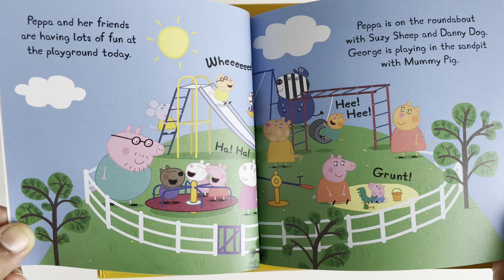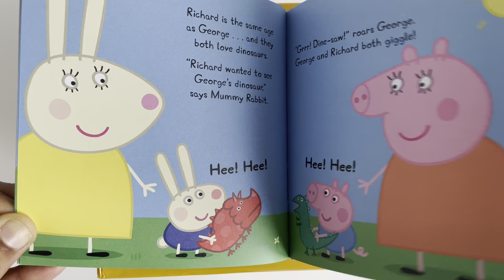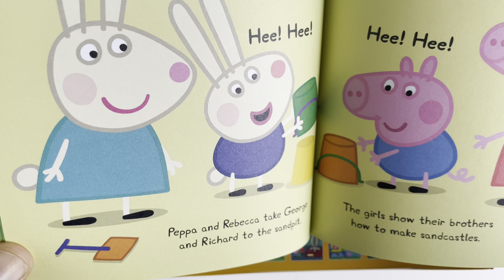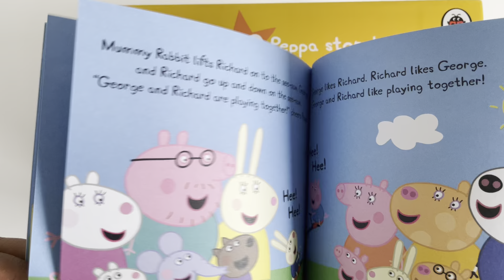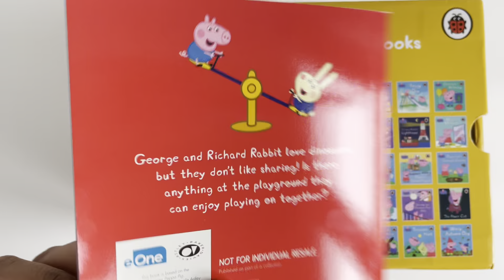Read Aloud: 27. George's Friend(Incredible Peppa Pig 50 Book Collection) | Kids Books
George’s Friend book

George and Richard Rabbit love dinosaurs, but they don’t like sharing! Is there anything at the playground they can enjoy playing together?

From The Incredible Peppa Pig Book Collection of 50 books!